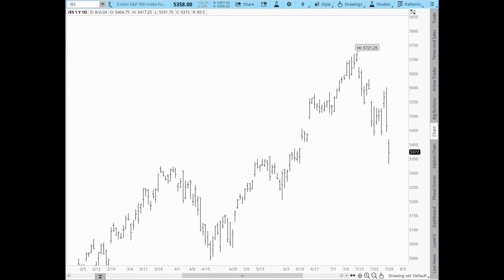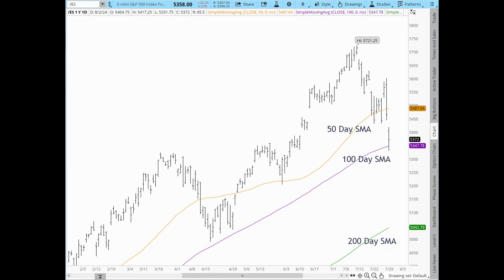20240804 - The Week Ahead - Episode 95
**Foundation & Application of the Market Profile eCourse** is designed to help you absorb information by seeing it many times and in different situations; this 11-hour eCourse offers the opportunity to play and replay the lessons, observing again and again the nuances and situational contexts that can help you trade with less risk.

The first few lessons of this comprehensive over **11 hour e-Course** will teach you Profile basics, which is as “linear” as we’ll get. From there, we’ll narrate a variety of real trading days, so you can begin to recognize how the pieces fit together, which will help you identify configurations like inside, rotational, trend, and hybrid days. We’ll also introduce you to “chunking,” a proven way to recognize opportunities faster. Chunking is what enables you to back your car out of your garage, walk down stairs, and read a map without having to think about it. In addition to the ongoing commentary, there are quiz questions so you can measure and test your progress.